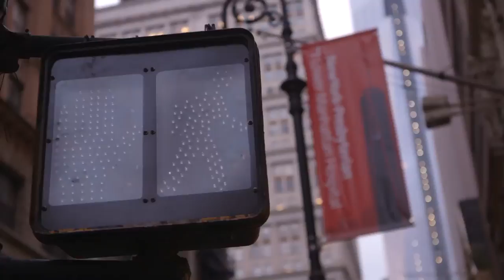SiSense Wins Quarter Million Dollar Prize, Takes Top Honor in "Take the H.E.L.M." Competition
SiSense, the Big Data Analytics Company, today announced that it is winner of the global "Take the H.E.L.M." competition, along with its $250,000 prize. The competition is held by the NYC Economic Development Corporation (NYCEDC) to encourage the most promising and innovative companies to make Lower Manhattan their home. The win comes just days after SiSense CTO Eldad Farkash won the World Technology Award for his invention of In-Chip big data analytics.